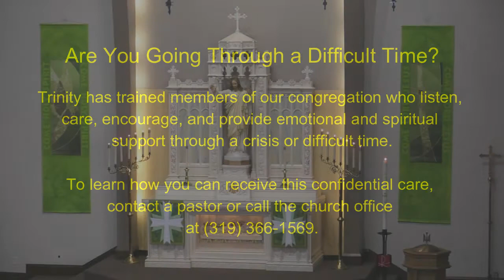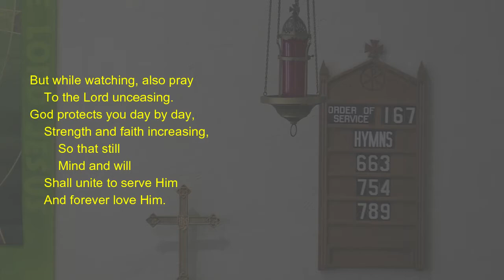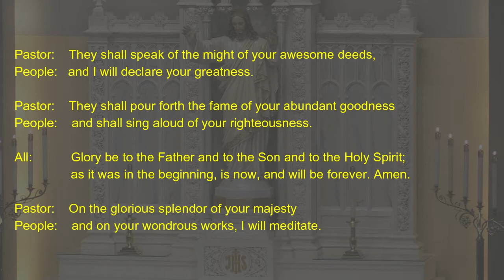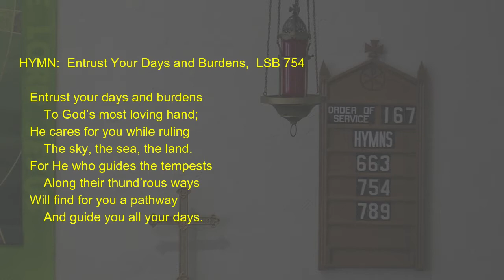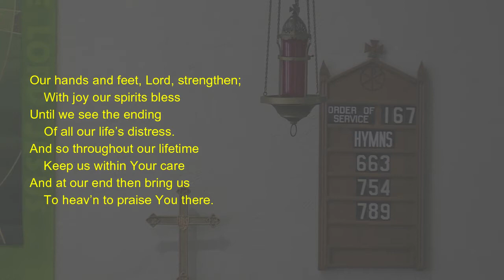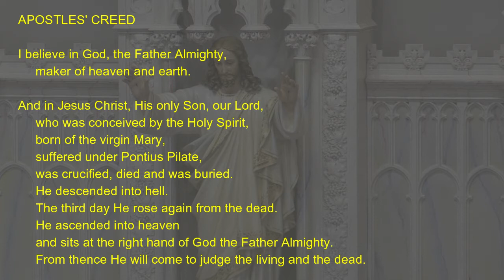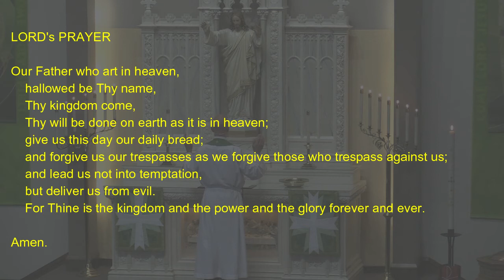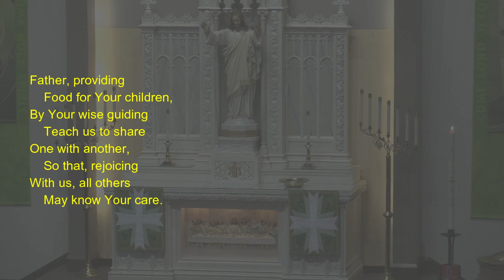Trinity Lutheran Worship, 7-25-2021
Liturgy. Pastor Ted Groth
Sermon. Pastor Ted Groth

HYMN:    Rise, My Soul, to Watch and Pray,  LSB 663

INTROIT:    Psalm 145:1–3, 6–7; antiphon: Psalm 145:5

    Pastor:    On the glorious splendor of your majesty
    People:   and on your wondrous works, I will meditate.

    Pastor:    I will extol you, my God and King,
    People:   and bless your name forever and ever.

    Pastor:    Every day I will bless you
    People:   and praise your name forever and ever.

    Pastor:    Great is the LORD, and greatly to be praised,
    People:   and his greatness is unsearchable.

    Pastor:    They shall speak of the might of your awesome deeds,
    People:   and I will declare your greatness.

    Pastor:    They shall pour forth the fame of your abundant goodness
    People:    and shall sing aloud of your righteousness.

    All:           Glory be to the Father and to the Son and to the Holy Spirit;

HYMN:    Entrust Your Days and Burdens,  LSB 754

SERMON:    Signs of God’s Mercy,   Genesis 9:8-17

APOSTLES’ CREED

    and sits at the right hand of God the Father Almighty.
    From thence He will come to judge the living and the dead.

    the holy Christian Church,
 Amen.

LORD’S PRAYER

 Amen.

HYMN:    Praise and Thanksgiving,  LSB 789

During this time of Social Distancing, a reminder that
on-line giving is available through the Trinity Lutheran